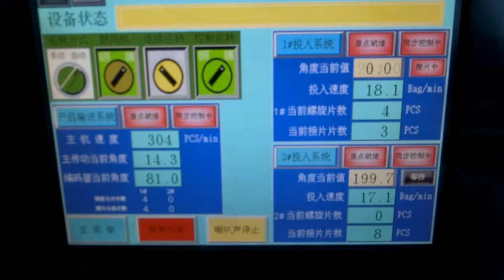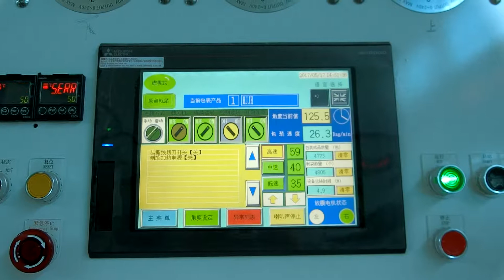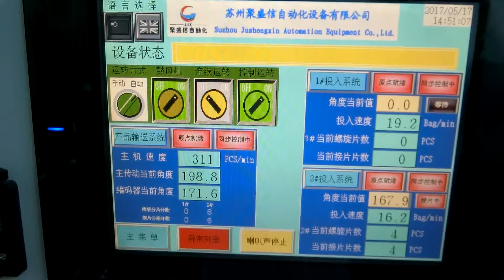sanitary pad stacker QD N600 and packaging machine